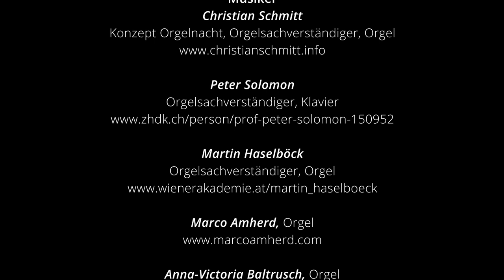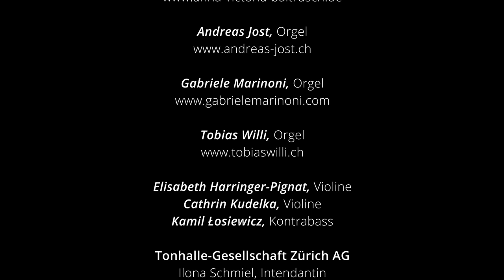Sigfrid Karg-Elert: Orgelwerke, gespielt von Anna-Victoria Baltrusch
aus «Pastelle vom Bodensee» op. 96
gespielt von Anna-Victoria Baltrusch

Musik Abspann:
Konzert zur Orgelweihe vom 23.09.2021
Camille Saint-Saëns
aus Sinfonie Nr. 3 c-moll op. 78 «Orgelsinfonie»

Tonhalle-Orchester Zürich
Paavo Järvi, Leitung
Christian Schmitt, Orgel

Wir danken herzlich allen Beteiligten, die diese
Video-Serie möglich gemacht haben:

Musiker
Christian Schmitt
Konzept Orgelnacht, Orgelsachverständiger, Orgel

Peter Solomon
Orgelsachverständiger, Klavier

Martin Haselböck
Orgelsachverständiger, Orgel

Elisabeth Harringer-Pignat, Violine
Cathrin Kudelka, Violine
Kamil Łosiewicz, Kontrabass

Tonhalle-Gesellschaft Zürich AG
Ilona Schmiel, Intendantin
Marc Barwisch, Leitung Künstlerischer Betrieb
Isabelle Schumacher, Künstlerisches Betriebsbüro

Baugarten Zürich – Genossenschaft und Stiftung
Hans G. Syz, Präsident
Finanzierung der neuen Orgel

Assistenz: Peter Robertson

Tonregie und Schnitt
Benedikt Röösli

Titelbild
Michael Reinhard

Orgelbau Kuhn AG
CH-8708 Männedorf

Anna-Victoria Baltrusch, 1989 in Berlin geboren, studierte an der Hochschule für Musik Freiburg im Breisgau Evangelische Kirchenmusik (Orgel bei Prof. Martin Schmeding, Prof. Zsigmond Szathmáry und Frédéric Champion) und Klavier (Prof. Gilead Mishory); im Oktober 2016 legte sie dort mit Auszeichnung ihr Konzertdiplom im Fach Orgel ab.
Seit dem Gewinn des Internationalen Orgelwettbewerb der Bach-Gesellschaft Wiesbaden im Jahr 2009 erhielt sie zahlreiche Preise bei internationalen Orgelwettbewerben, so unter anderem beim Deutschen Musikwettbewerb, dem Internationalen Musikwettbewerb der ARD, dem August-Gottfried-Ritter Orgelwettbewerb Magdeburg, der International Organ Competition St. Albans sowie dem Internationalen Bach-Liszt Orgelwettbewerb Erfurt-Weimar und pflegt eine rege Konzerttätigkeit in ganz Europa.
Vom Wintersemester 2015/16 bis Sommersemester 2019 hatte sie einen Lehrauftrag für Orgel an der HMT Leipzig inne.
Von 2016 bis Oktober 2021 ist sie als Organistin an der Alten Tonhalle-Orgel des Neumünsters Zürich tätig und leitet seit Mai 2017 den Kammerchor TonArt Zürich.
Zum Wintersemester 2021 wurde Anna-Victoria Baltrusch als Professorin für Orgel an die Evangelische Hochschule für Kirchenmusik in Halle an der Saale berufen.